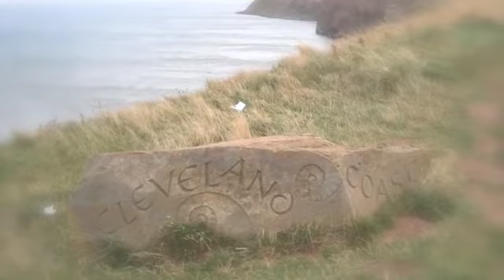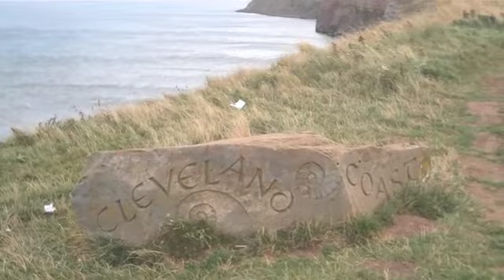Skelton Green Home.m4v